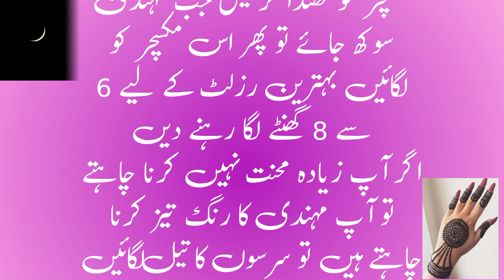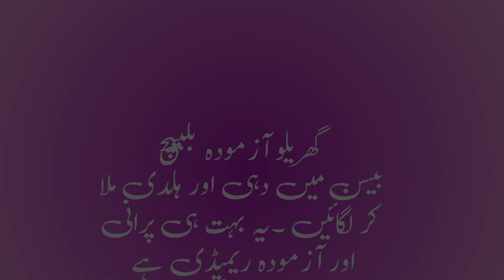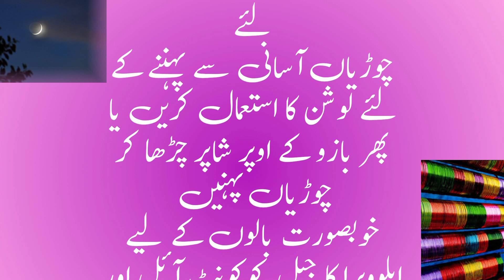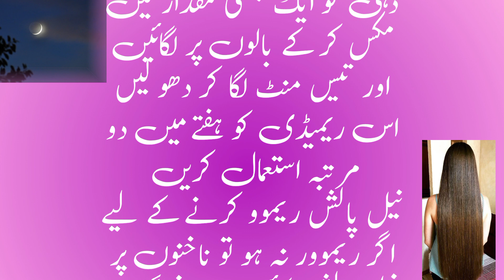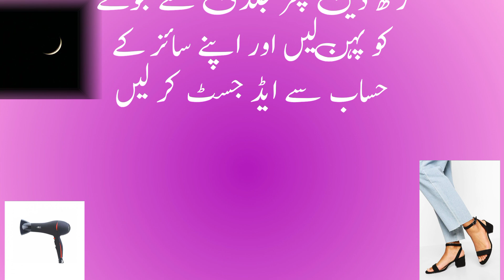Chaand Raat 🌙 special tips|Eid Mubarak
Mehndi designs
Mehndi design
Mehndi k design
Beautiful mehndi designs for Eid
Chand Raat Eid Mubarak
Drama serial kalandar
Hair strong and growth tips
Mirror work
Without heat curls
Murgh chole food fusion